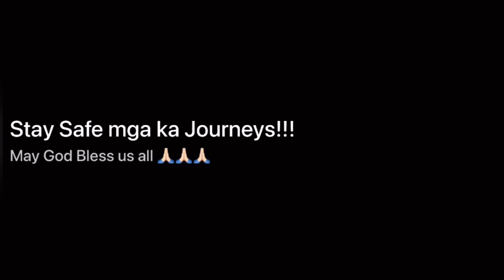JAYYKOOOO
Good day mga ka Journeys!!!

Tamang laughttrip at goodvibes muna tayo for today’s video 😁 Sino fan o favorite ang J.co doughnut??😋.

Di ko matiis eh hahaha daanin na lang sa workout to 😁.

Thank you and God bless sa inyong lahat 😇.